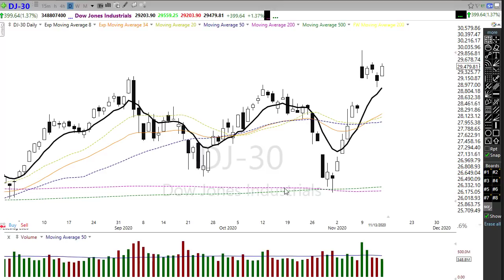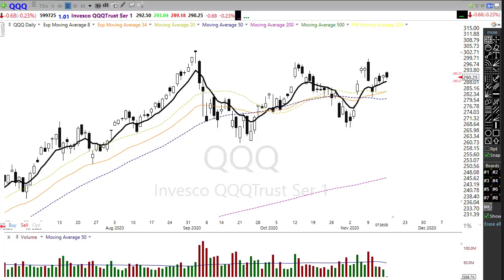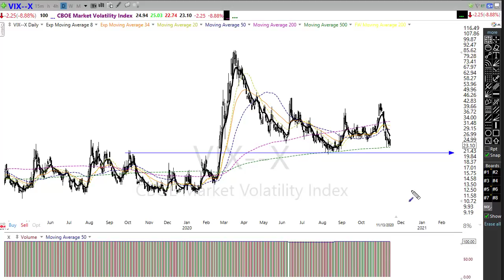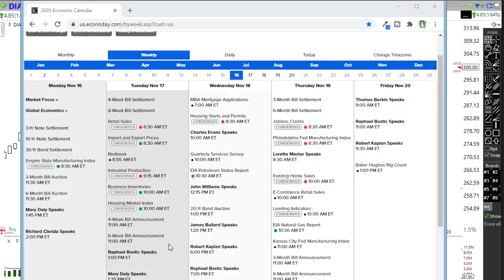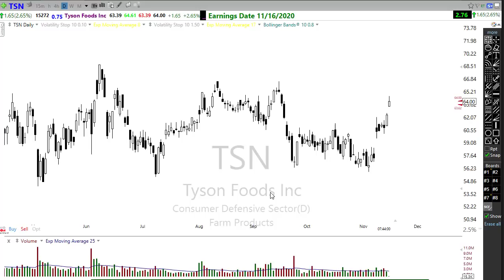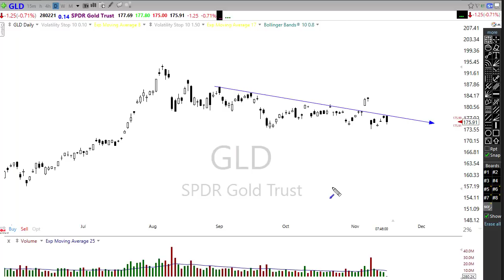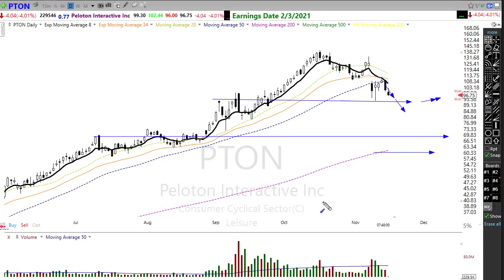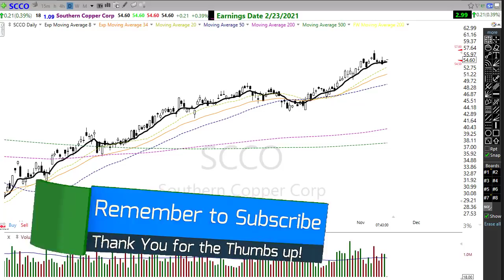Morning Market Prep | Stock & Options Trading | 11-16-20